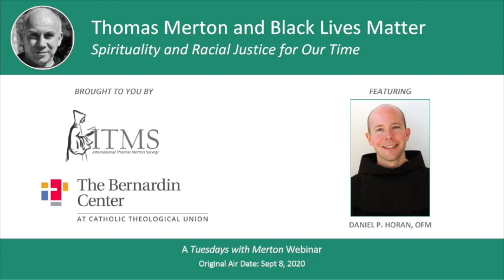Dan Horan OFM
Thomas Merton & Black Lives Matter: Spirituality and Racial Justice for Our Time